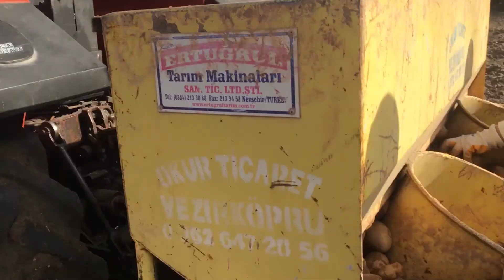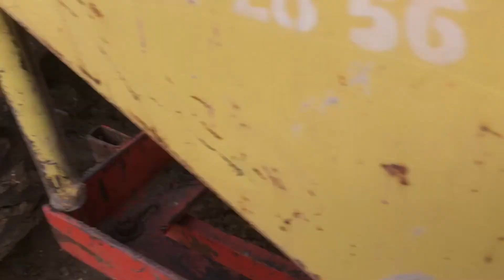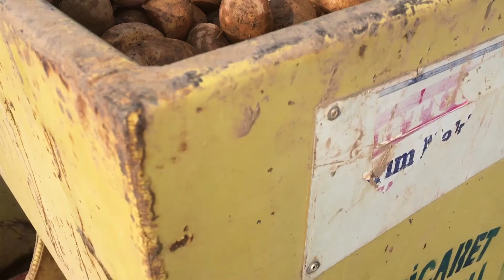İki Farklı Makine İle Patates Ekimi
2021 yılı Patates ekimi